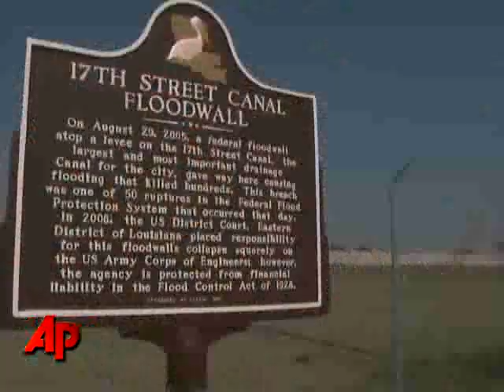Katrina Five Years Later: Can It Happen Again?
In the five years since Katrina, New Orleans has become a laboratory for developing a new, state-of-the-art flood control system. But, as the AP's Jason Bronis reports, all the money and expertise in the world may never truly protect the city. (Aug. 27)